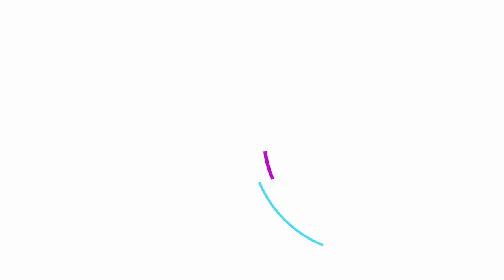Pape and Camile TVC